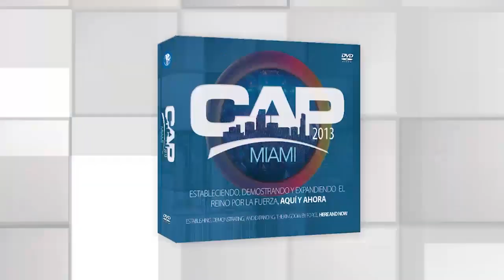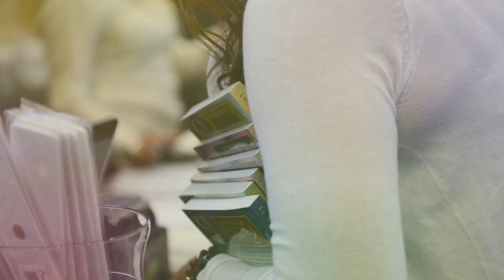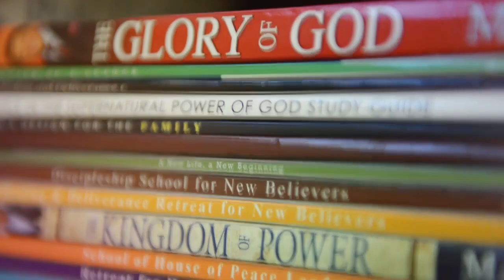El Corazón del Padre (J22 Pt1)